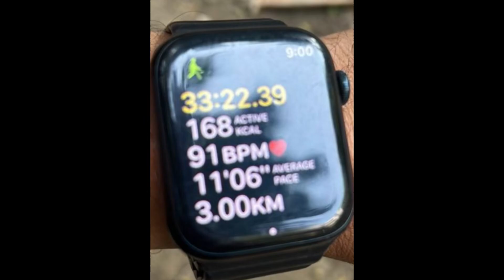VLOG30 धैर्या school क्यों nahi ja raha